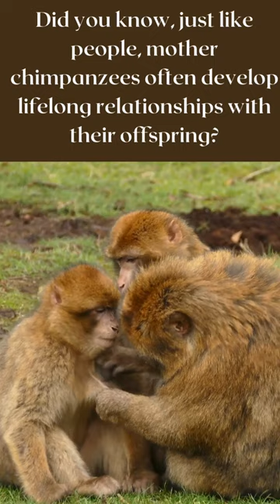Chimpanzee shorts youtubeshorts chimpanzee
Chimpanzee short!